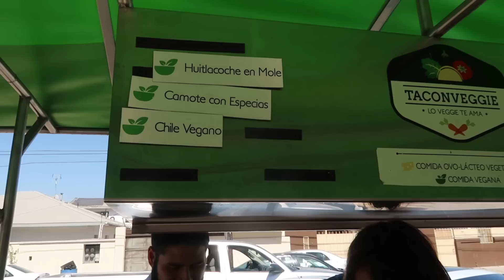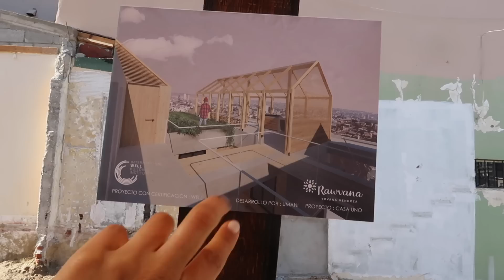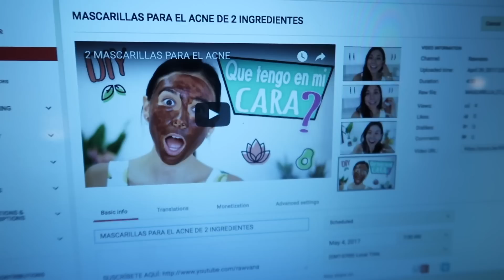CELEBRANDO UN NUEVO PROYECTO! CASA UNO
Un edificio 100% sustentable de co-vivienda en Tijuana, BC  y el primer edificio con la certificacion Well en Mexico! Este proyecto es inspirado por ustedes !!
Gracias por su apoyo y sus hermosos comentarios!! Los quiero mucho amigos!